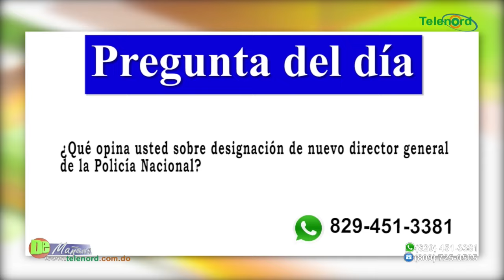Abinader designa nuevo director general de la Policía Nacional